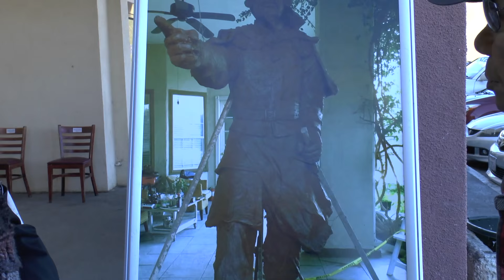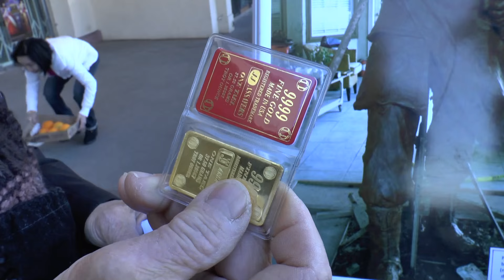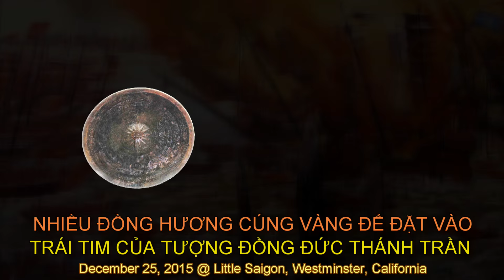Nhiều Đồng Hương Cúng Vàng Để Đặt Vào Trái Tim Tượng Đồng Của Đức Thánh Trần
Little Saigon (VanHoaNBLV) – Ông Phan Kỳ Nhơn, Thành viên của Ủy Ban tôn tạo tượng Đức Thánh Trần cho biết rằng đông đảo đồng hương đã sốt sắng đóng góp vàng, ngân phiếu, tiền mặt và ý kiến trong chương trình tôn tạo tượng Đức Thánh Trần.

Tính đến sang ngày 25 tháng 12 năm 2015 số tiền quyên góp đã đạt gần phân nữa ngân khoản dự trù là 100 ngàn Mỹ Kim.

Cuộc phỏng vấn của Chương Trình Văn Hóa Nhân Bản Lạc Việt với ông Phan Kỳ Nhơn dược thực hiện vào sáng ngày 25 tháng 12 năm 2015 trước Đền Thờ Đức Thánh Trần, 9078 Bolsa Ave., trong Khu Hà Nội Plaza, thuộc Thành phố Westminster, Miền Nam California, Hoa Kỳ.